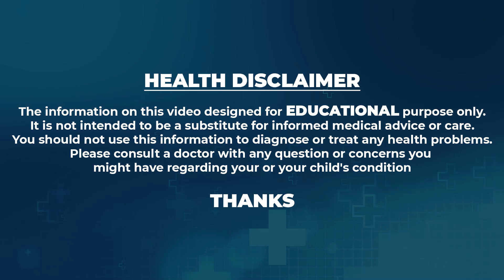బుగ్గలో విపరీతమైన నొప్పి | Causes Of Trigeminal Neuralgia | Dr Ramakrishna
Watch►బుగ్గలో విపరీతమైన నొప్పి | Causes Of Trigeminal Neuralgia | Dr Ramakrishna |  @SumanTVChannel